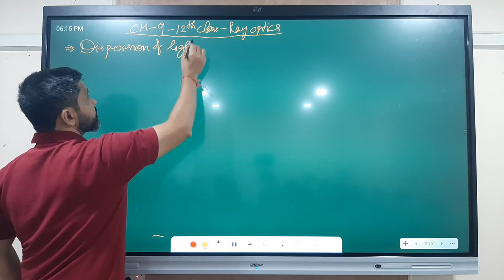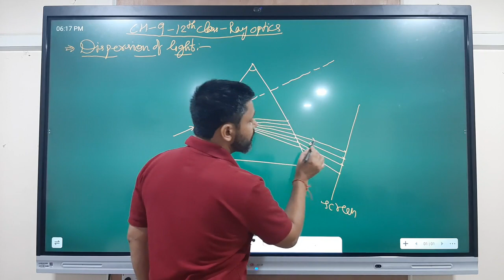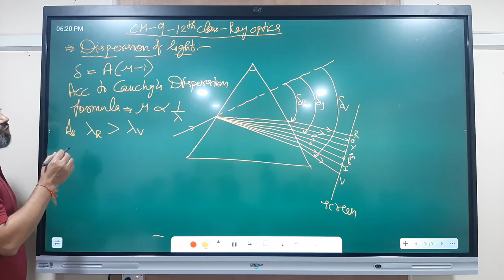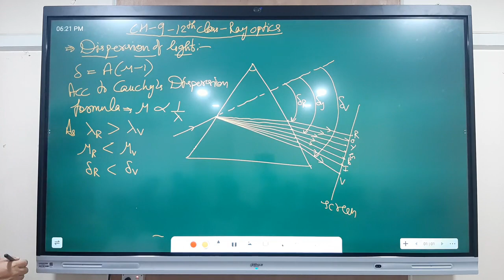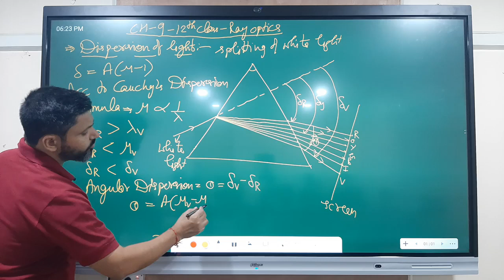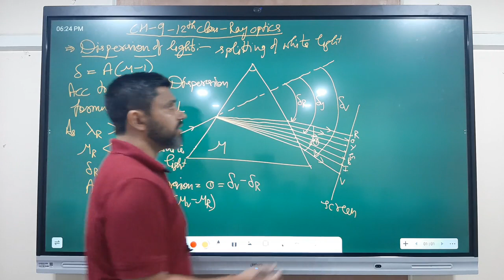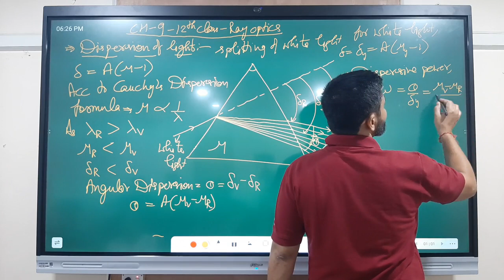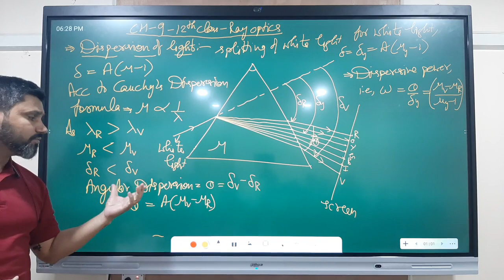Ch 9 class12th Disperssion of light